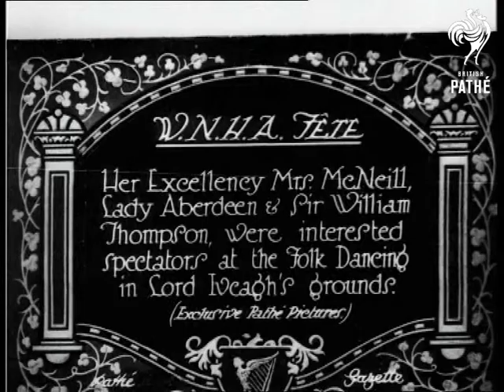W.N.H.A. Fete Aka Wnha Fete (1928)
Full titles read: "W.N.H.A. FETE - Her Excellency Mrs. McNeill, Lady Aberdeen & Sir William Thompson, were interested spectators at the Folk Dancing in Lord Iveagh's  grounds. (Exclusive Pathe Pictures.)"

Eire (Republic of Ireland, Southern Ireland).

Various shots show hundreds of children dressed in white in a field doing Irish folk dancing.  M/S of Sir William Thompson, Lady Aberdeen and Mrs McNeill (wife of Ireland's Governor-General James McNeill) wandering about the grounds and looking at the traditional dancing display.  M/S of a group of young girls cheering Lady Aberdeen.

Note: I cannot find any details of what WNHA stands for - does anyone know?
 FILM ID:732.32